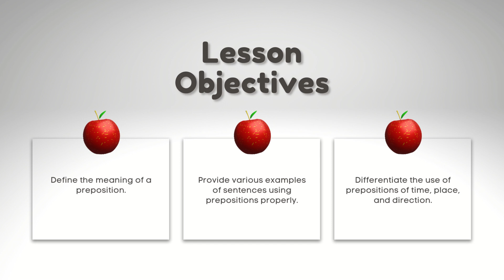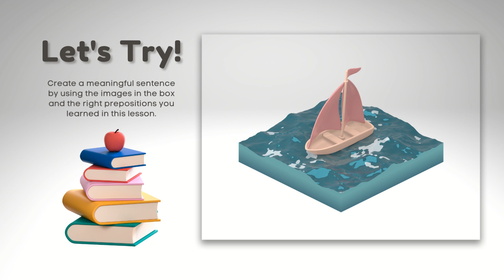part of species preposition English class English video full English grammar video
White 3D Gradient English Parts of Speech Preposition Educational Presentation.mp4